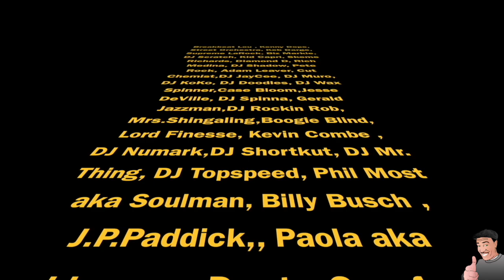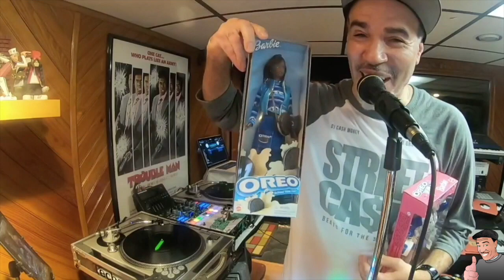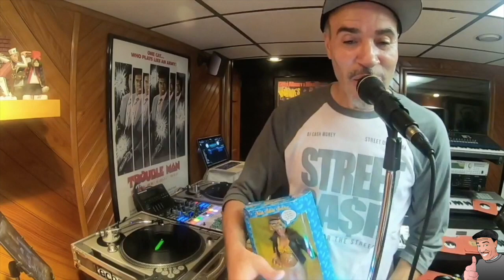DJ Cash Money presents : "Grandmom's House Party" (D.C.GO-GO) Episode. 06/19/2020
(Recorded Live)  June 19, 2020  aka "Juneteenth" (Thanking Our Ancestors) I have been doing Facebook  & Instagram live for the past few weeks..Every Friday @ 7pm Est.Time. Facebook Live (Jerome Hewlett)  Instagram Live (@therealdjcashmoney).
I have been getting overwhelming response for these episodes...I thank everyone for following & partying with me by watching...I call it "Grandmom's House" because my Grandmother always pushed me to be the best at whatever I was going after...She allowed me to practice & play loud music & never complained...She saw something in me that I didn't see in myself back when I was a teenager. So I'm coming back home the way I used to play music and show off some of my crazy collection..No music request..This is not a live stream where a dj is standing in front of a camera just playing songs...It's a "Musical/Skilled/ Educational/ Funny & Visual Experience" ...So please enjoy, spread the word and follow me..Please subscribe to my Youtube channel here and subscribe to my website so I can keep everyone up to date with events and V.I.P. stuff